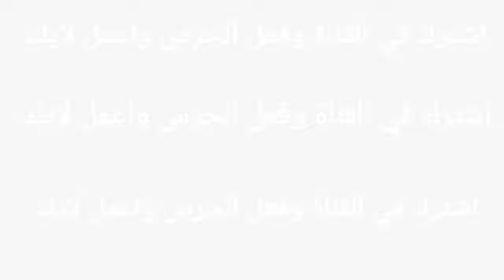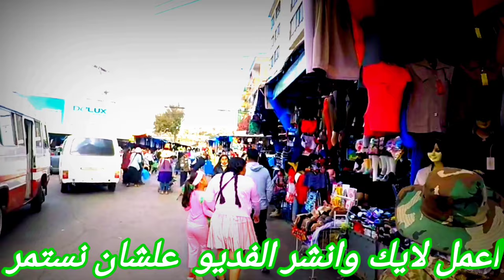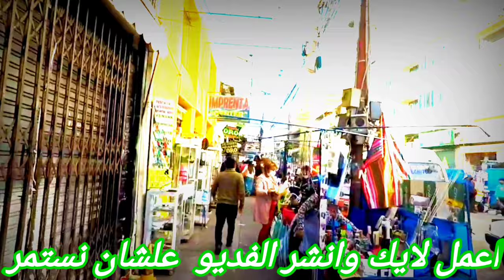فيزا بوليفيا Bolivia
بوليفيا دولة في امريكا الجنوبية عاصمتها لاباز
تحد بوليفيا من الشمال  الشرقي البرازيل
ومن جهة الغرب البيرو وتشيلي ومن الجنوب البراجواي والأرجنتين
اللغة الاسبانية
الديانة  المسيحية
٤٣% من سكان بوليفيا
يعملون في  قطاع الزراعة
العملة بوليفاريو البوليفي
يوجد مسلمين في  بوليفيا  وخاصة من الجالية الفلسطينية
يوجد المركز الإسلامي البوليفي تاسس عام
١٩٨٩في مدينة سانتا كروز
اول مسلم هاجر الي بوليفيا
هو اسماعيل عقيلي
من دولة فلسطين
تاشيرة بوليفيا ١٠١ دولار
المصريين و  السعوديون
عند الوصول